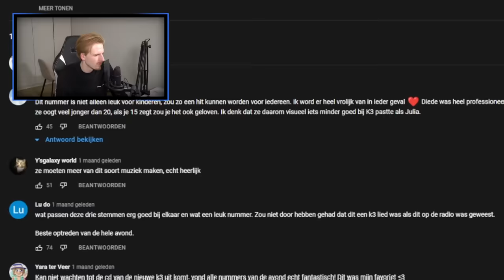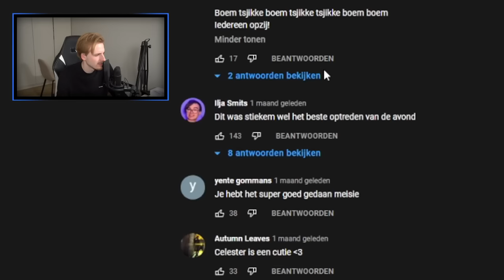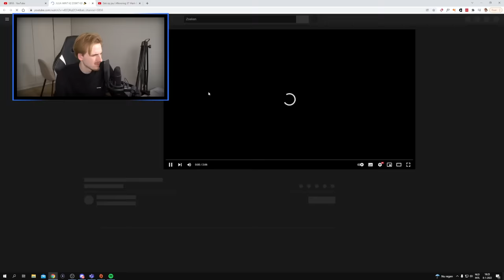De echte reden dat ik uit de K3 audities ben gezet